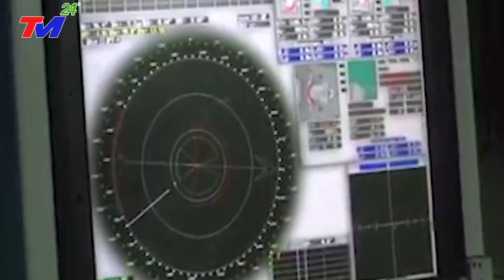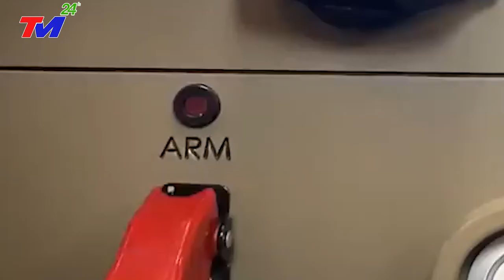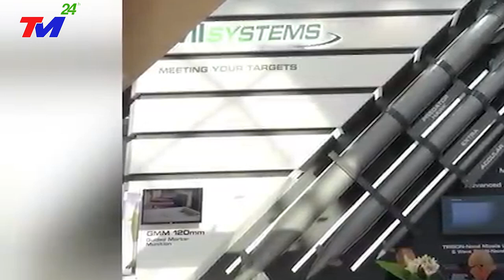Thế Giới Bất Ngờ Nga Mỹ Vui Mừng Khi VN Triển Khai Vũ Khí Bí Ẩn Ra Trường Sa Để Đối Đầu TQ Trên Biển